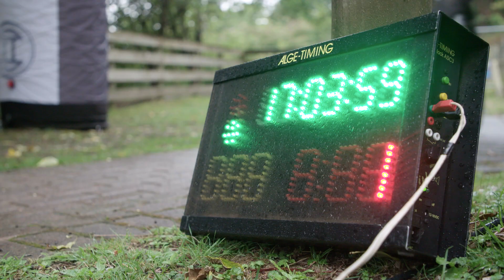2020 Rotorua Air DH Recap - Crankworx Rotorua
The race for the crown has begun. Tonight athlete's braved some tricky weather to beat the clock down the famed Mr. Black. Congrats to Sam Blenkinsop + Jill Kintner for taking the win!
More racing action, plus the first live broadcast comin' atcha tomorrow night: crankworx.com /

Born in Whistler, B.C. in 2004, Crankworx has evolved into a multi-stop international festival series, bringing together the best mountain bike athletes to compete in elite-level competitions in a variety of disciplines, as well as hosting races for amateurs, Kidsworx contests for young riders, participatory events, and celebrations of mountain bike culture, all while showcasing amazing destinations.

And while the festival has gone international, each year the global mountain bike community comes home to Crankworx Whistler for the ultimate celebration of all things mountain bike. The original. The biggest. The best. The defining celebration of mountain biking.